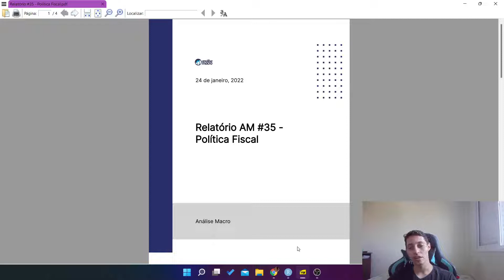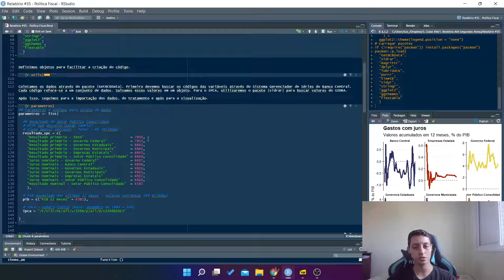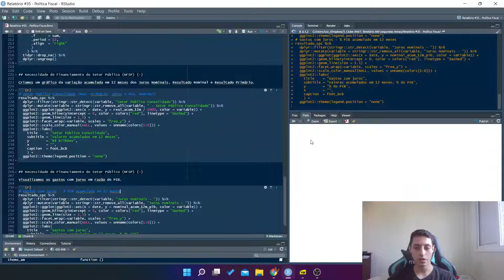Relatório AM #35 - Política Fiscal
A política fiscal refere-se na forma que o governo faz uso dos gastos e das receitas. Sua condução afeta diversas variáveis econômicas, portanto, seu acompanhamento é necessário, como forma de antever os rumos da economia. É possível acessar facilmente os dados fiscais do Brasil através do Banco Central com diversos pacotes no R. Nós ensinamos como realizar não só a coleta no R, mas também o tratamento e a visualização dos dados no nosso Curso de Análise de Conjuntura.